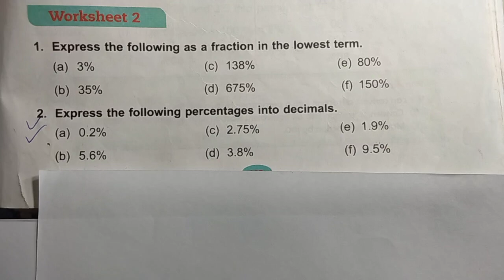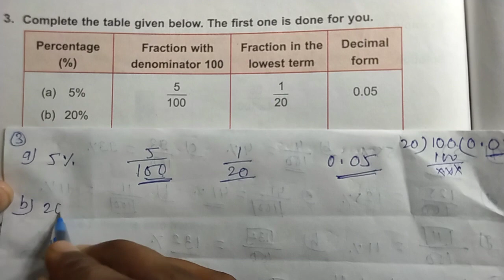DAV Class 5 unit 12 worksheet 2 ।। Math class 5 chapter 12 worksheet 2 dav public school